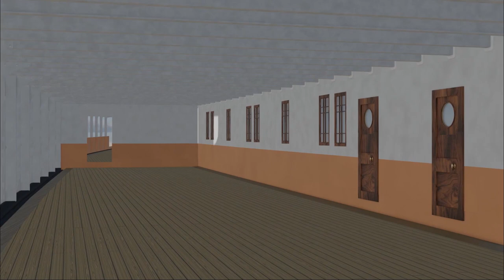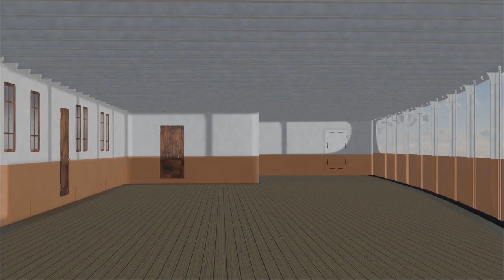MV Oceanic (1928) promenade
In this video you will see some renders of my unfinished project MV (RMMV) Oceanic (III). The 2nd class promenade is showed in the video. The model does NOT represent the actual design due to the lack of the plans, but it is similar to that what can be found aboard MV Georgic or MV Britannic.